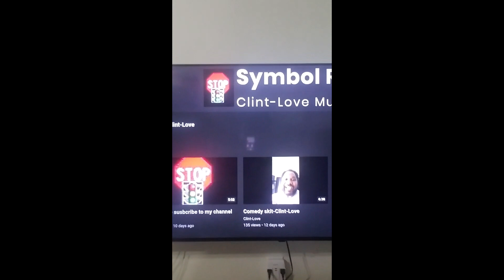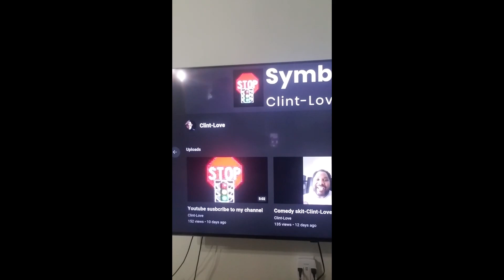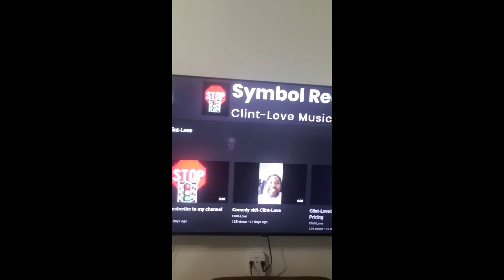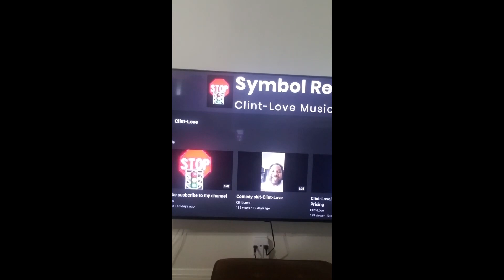Skit Verse Reaction Comedy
Clint-Love does his sit down comedy skit and a celebrity react to verse skit. (The audience I thought it was called Stand up comedy) (- _-)